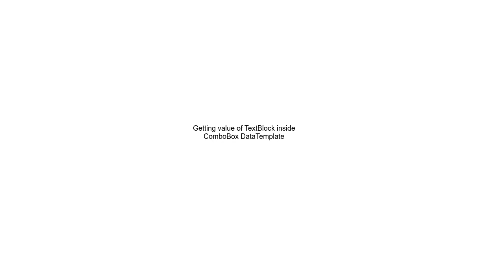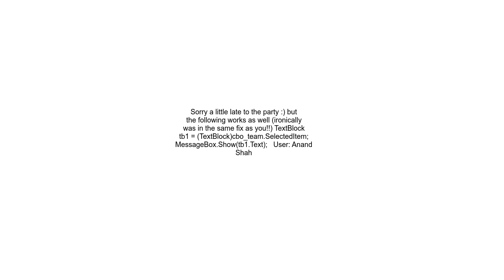Getting value of TextBlock inside ComboBox DataTemplate